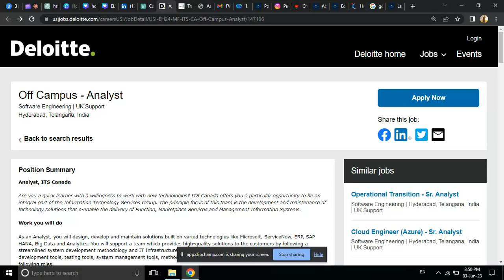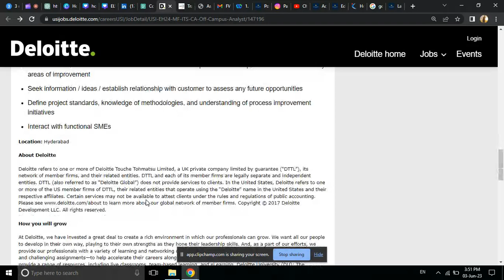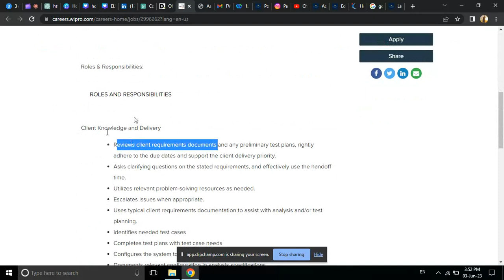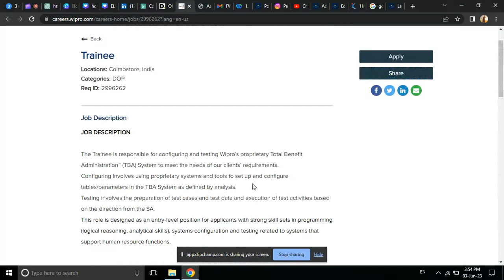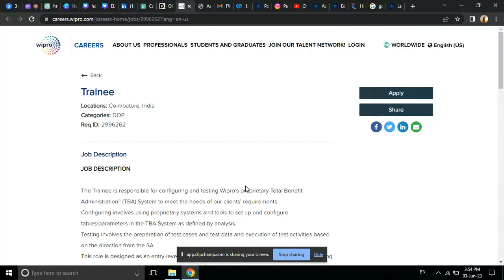Deloitte Hiring | Wipro | Biggest Off Campus Drive | 2021 | 2022 | 2023 Batch | Latest Jobs | Apply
jobs freshers
fresher hiring
freshers hiring
Hiring freshers
STEP internship
product company
summer internship
off campus
freshers hiring
Hiring freshers
STEP internship
product company